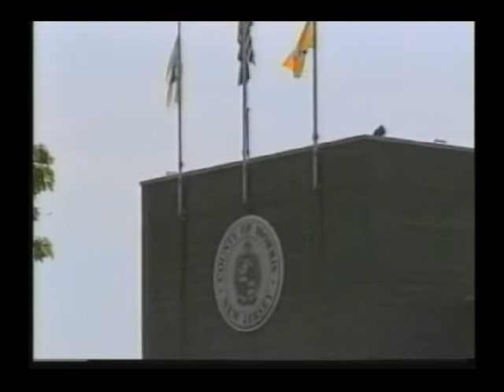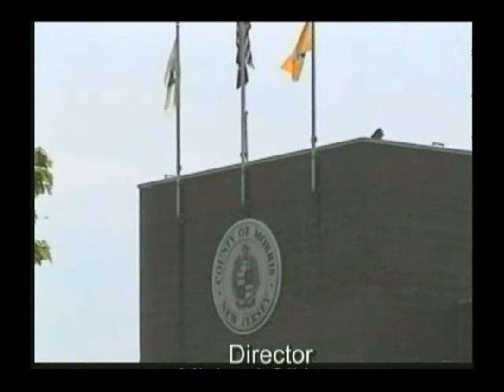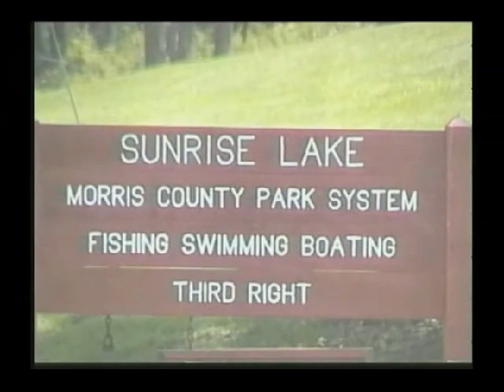Focus on Morris County: 5/17/12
PART 1:  A look at the new Subacute Unit at Morris View Healthcare Center with Morris View Administrator Cathy Engler and Human Services Director Frank Pinto.
PART 2:  Veterans Services in Morris County are detailed by Veterans Service Officer Charles Jurgensen and Division on Aging, Disabilities and Veterans Director Theresa Davis.